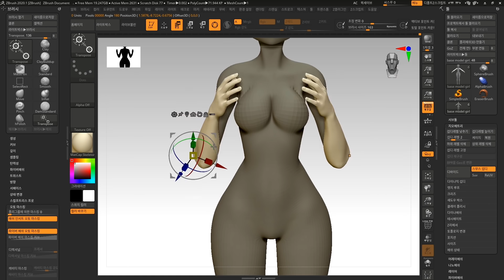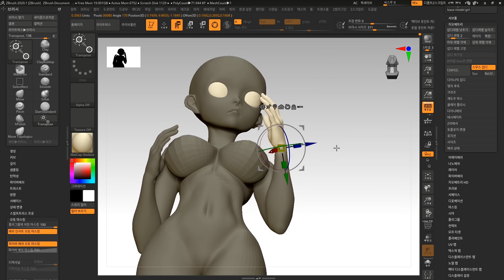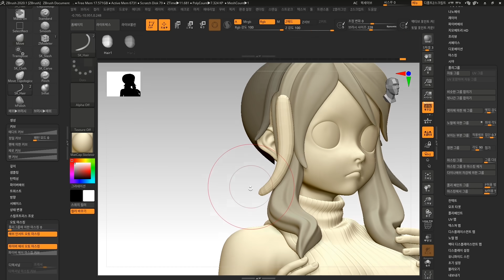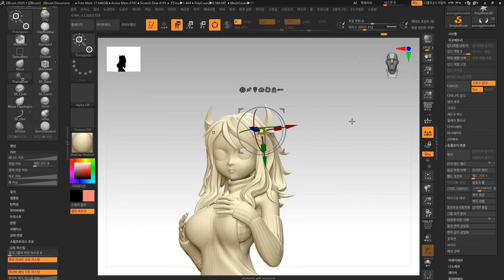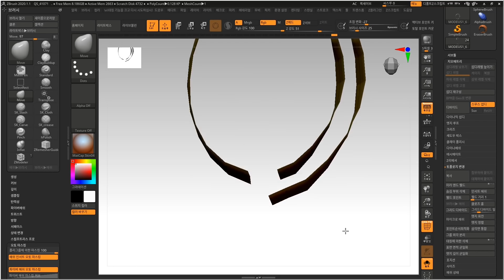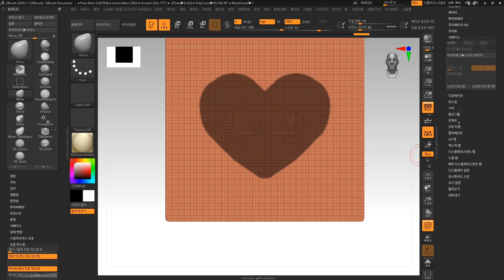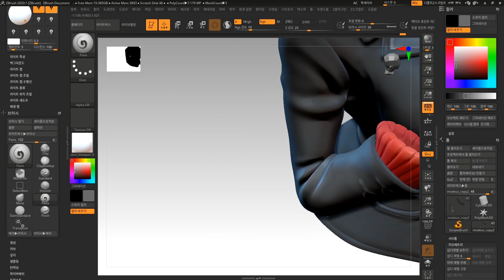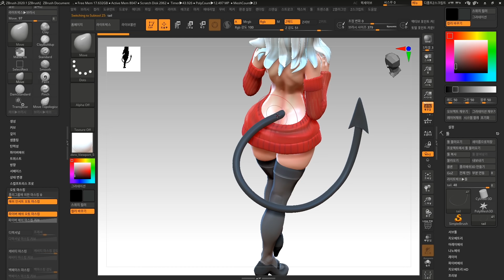Helltaker modeus Sculpture Timelapse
어느덧 3번째 헬테이커 캐릭터 모데우스입니다. 이번에는 2가지 복장으로 만들어 보았습니다. 요즘들어 헬테이커 영상조회수가 점점늘어나는것 같아 아에 스리즈물로 전부 만들어 보기로 마음 잡았습니다. 다음은 어떤 캐릭터를 원하시는지는 댓글로 의견을 전해주세요 안하면 그냥 제마음대로 하겠습니다.ㅋㅋ